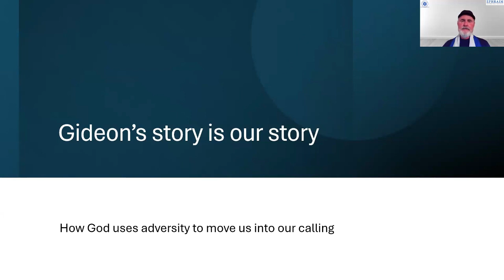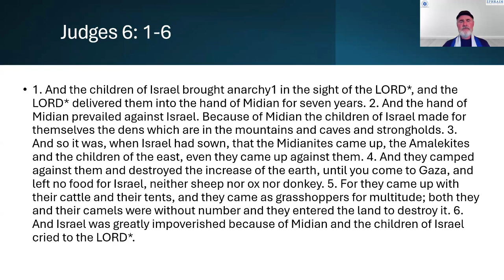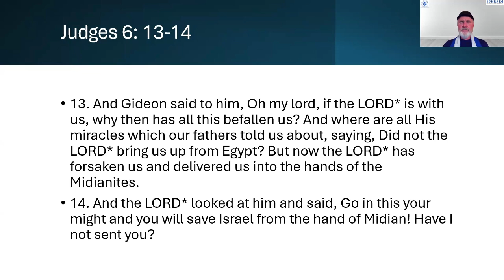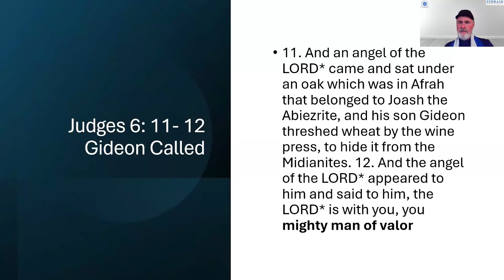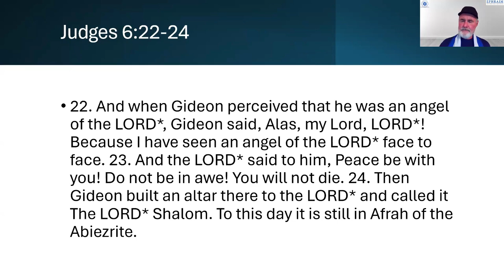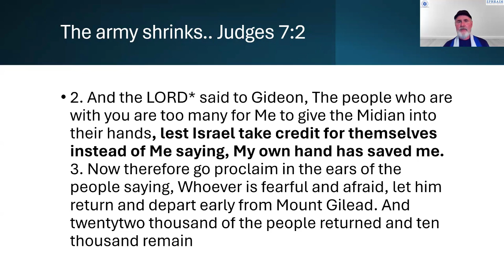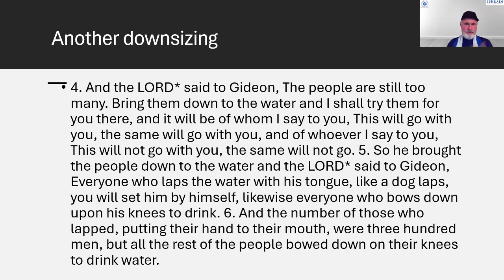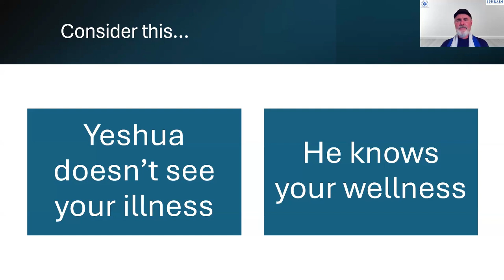Gideon's Story is Our Story: How God Uses Adversity to Move Us Into Our Calling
Teaching By: Prophet Mike Terry

Explore the story of Midian and Gideon in this powerful reflection on how adversity shapes our faith. The Hand of Midian prevailed against Israel, driving them to seek refuge in mountains, caves, and strongholds, even though they were in their promised land. How did they lose their way? When Israel sowed, the Midianites and Amalekites came up against them. The children of Israel cried out to the Lord, and this is where God’s message becomes clear: He uses our struggles to bring us closer to Him. Remember His words from Deuteronomy — it wasn’t your strength that brought you to the promised land, but His love and favor. This cycle of forgetting and remembering God’s hand in our lives isn’t just a story from the past; it happens to us today. We often find ourselves wondering, "How did I end up here?" Let’s delve into this narrative and discover how we can realign ourselves with His promise.

God is looking for and gathering the 10 Lost Tribes of Israel; also called "the lost sheep of the House of Israel", by Yeshua.

The Northern Kingdom comprised ten tribes referred to as The House of Ephraim or The House of Israel, while the Southern Kingdom was known as The House of Judah, consisting of the Tribes of Judah and Benjamin as indicated in scripture.
The Northern Kingdom committed significant sins against God, altering Festivals and Laws to prevent the people from returning to Jerusalem, a move motivated by Jeroboam's desire to retain his subjects.

Due to these transgressions, God dispersed the Northern Kingdom to the farthest corners of the earth. Their failure to observe the designated feasts and the manipulation of dates and seasons, as ordained by God, led to their scattering.

In the last days, God promised to reunite these Lost Tribes and bring them back to Israel.